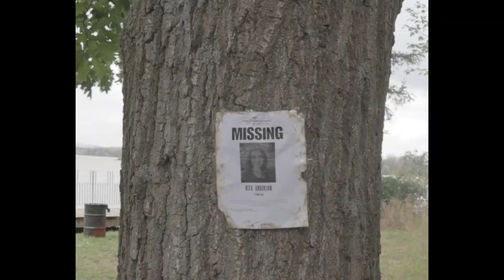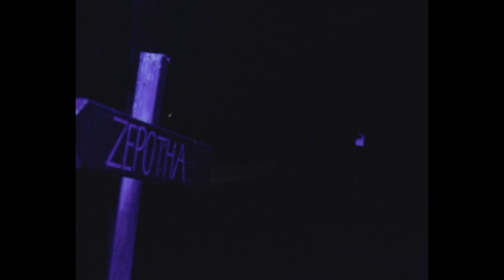Zepotha (1987) RE-EDITED | William-Alexander Tanasie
A re-edited version of our short film submission for Emily Jeffri's "Zepotha" contest.

Set in 1987, a group of counselors returns to camp a year after their friend, Rita, goes missing. Tensions are high - Maxine and Alaine have been apart a whole year, and on the first night, a counselor is murdered. Camp Zepotha quickly spirals into a fight for survival, and as all the counselors get hunted down, the mystery of Rita’s disappearance and other secrets begin to unfold.

Directed by William-Alexander Tanasie

Written by Alysia Raimondo & Angelica Proimadis

Camera Ops:  Peter Tsoraidis, Rebecca Mersiadis & William-Alexander
Tanasie

Starring:

Maxine                           Alysia Raimondo

Alaine                            Angelica Proimadis

Robbie                           Simon Asselin

Lydia                              Salomé Stokes

Danny                            Selim Dekk

Cole                               Matthew Connors

Sheriff                           William-Alexander Tanasie

Rita                                Gabriella Raimondo

Camp Counselor #1         Héloïse Köszegi

Camp Counselor #2         Simon Reeves

Camp Counselor #3         Gabriella Raimondo

Tanasie

Reel Deal Edits
P.TSO Photography
Renovation Proimadis

Thank you to everyone who helped make Zepotha real!